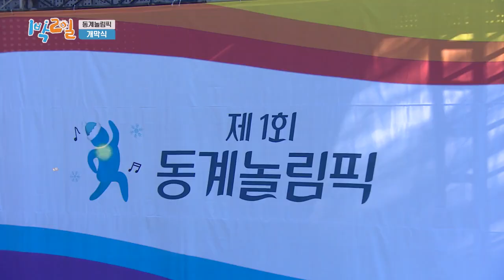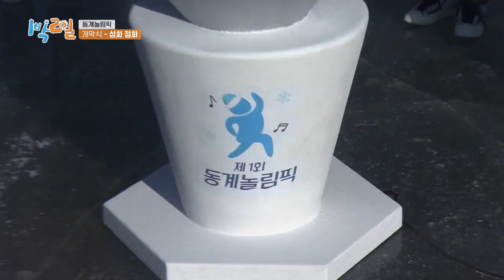[2N1Đ #29]VIETSUB|Tập 108|"Thế vận động" tưởng làm cho vui mà vui không tưởng😆|220116 KBS WORLD TV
Ủa trời tưởng làm sương sương cho vui thôi mà nguyên cái lễ khai mạc, đốt đuốc rồi linh vật hoành tráng bất ngờ =)) Khiến cho các vận động viên tưởng sẽ là trớt quớt thôi mà thế này thì phải ăn chơi hết mình cho xứng với tinh thần của Thế Vận Động thôi 💪

Vietsub các phần tiếp theo sẽ lên sóng mỗi tuần, mong các bạn chú ý đón xem.